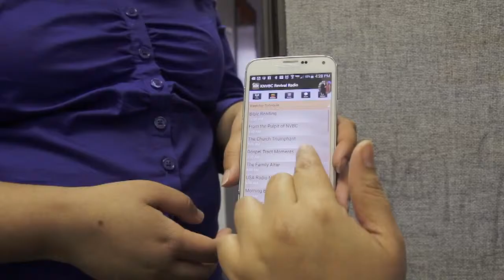Web Development Training | Fremont, CA | Simbiosys Mobile Solutions Inc.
Get trained today to make the tools of tomorrow. Symbiosys Mobile Solutions Inc. in Fremont, California, offers classroom instruction as well as hands-on training for web development, mobile app creation, integration and deployment. Their teachers are working developers and their program includes instruction on self-marketing and interviewing for jobs. If you're dreaming of a new career that involves growth and mobility, Simbiosys Mobile Solutions Inc. has the program to get you there.